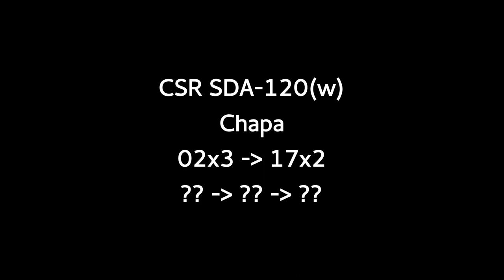[Línea Sarmiento] CSR SDA-120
Trenes CSR SDA-120(w), circulando entre las estaciones de Flores y Caballito.
Fabricados por la "China South Locomotive & Rolling Stock", primer día de funcionamiento en la Línea Sarmiento, entre las estaciones de Once y Moreno.

Filmado desde el PAN de Beltran y las vías; entre las 14 y 17hs.

Cámara Sony HX9V, 1920x1080x60.

Vídeo subido en WebM (VP9 y Vorbis).